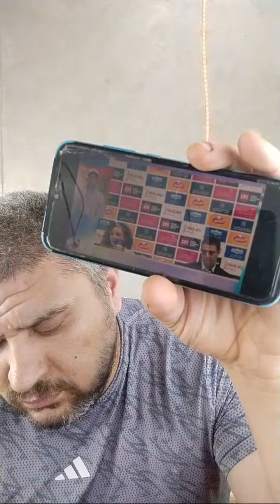جمال السلامي والإعلام الأردني ومؤتمر تقديم رائع جدا للمدرب المغربي